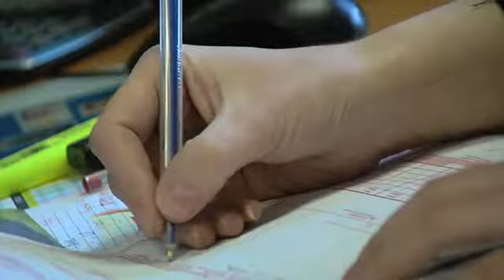ULP Belgium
ULP Belgium is your international forwarding company in the new centre of the port of Antwerp.

They offer their clients logistics, warehousing, custom clearance, cargo handeling and storage on site. The main aim of ULP Belgium is the satisfaction of their clients, so they offer a tailormade sollution.